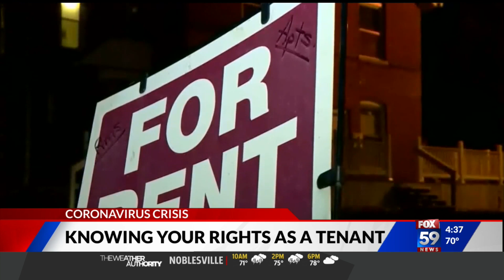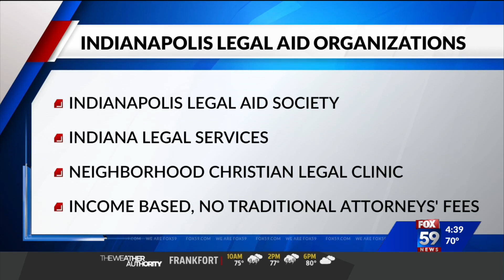Guidance for Hoosiers unable to pay rent due to coronavirus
Indiana’s stay at home order went into effect March 24, meaning, for some who lost jobs early on, May could mark the second month they are unable to pay rent because of coronavirus. Rick Dyar, an attorney with the Indianapolis Legal Aid Society, said tenants do have to pay their rent. However, because of coronavirus, keep a few points in mind.